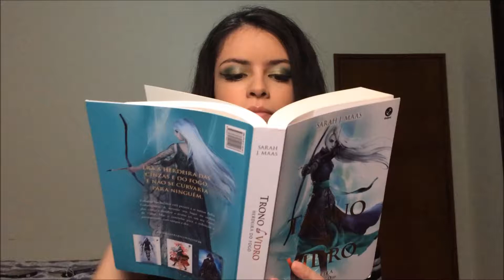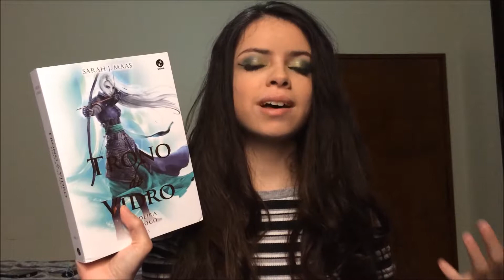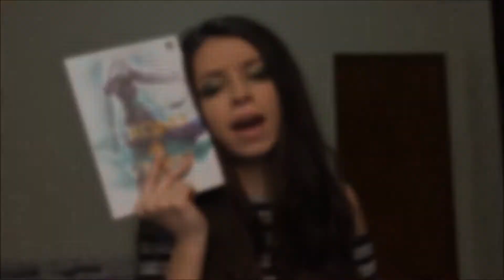HERDEIRA DO FOGO, Sarah J. Maas | RESENHA E DISCUSSÃO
Herdeira do Fogo é o terceiro livro da série Trono de Vidro. Uma história repleta de fantasia e crescimento de personagens. Celaena agora está em Wendlyn, onde a magia ainda permanece e os feéricos ainda existem. Com uma introdução à incríveis novos personagens e visões alternadas de cada lugar nos capítulos, Sarah J. Maas acertou em cheio com esse livro!